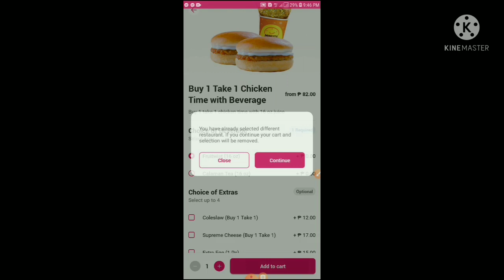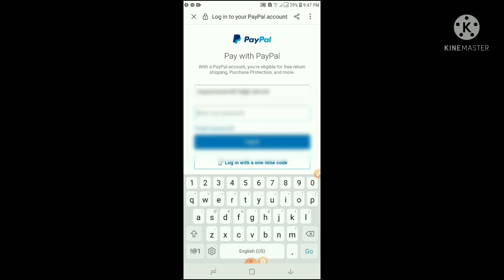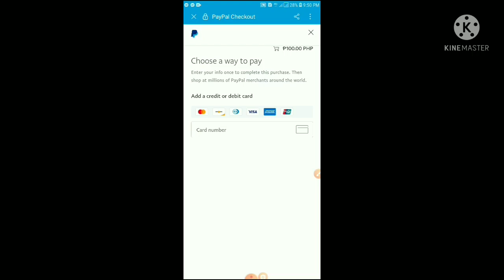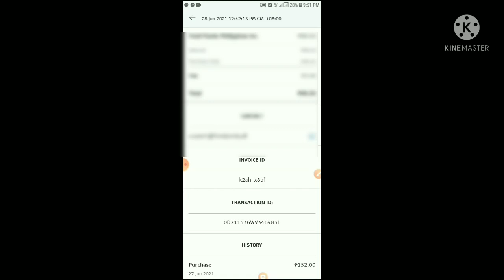PAANO MAG ORDER NG FOODPANDA NA ANG PAMBAYAD MO GAMIT ANG PAYPAL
👉Siguraduhing may sapat na balance po ang paypal ninyo na orderin nyo sa foodpanda bawal lumagpas po sa kung magkano laman ng paypaL niyo po kasi hingian napo kayo ng link card jan.

👉This video tutorial ay para sa kung paano mag order sa foodpanda application here in the Philippines na ang mode of payment ay ang PaypaL.
I'm not an expert. This video based only in my own experience lamang and I want to share with you guizt😊 Hope it will Help.👍

👉Please support my youtube channel. Thank you and God Bless👍👍👍👍👍👍👍👍🙏🤗